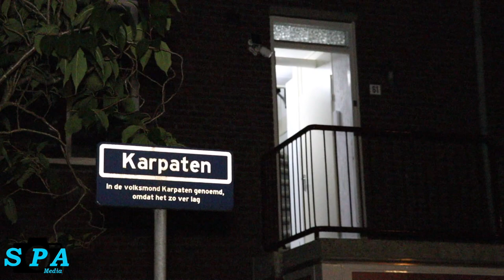Buurt opgeschrikt door harde knal bij woning | Karpaten in Leidschendam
Leidschendam – In de nacht van zondag op maandag werd de buurt opgeschrikt door een harde knal bij de voordeur van een woning aan de Karpaten in Leidschendam.

Omstreeks 01.30 uur hoorden buurtbewoners een enorm harde knal, ook de bewoner van de desbetreffende woning schrok wakker en rende direct naar beneden. Hier zag hij veel rook bij de voordeur. De brandweer werd direct gewaarschuwd en de bewoner waarschuwde zijn gezin waarna zij naar buiten zijn gevlucht. Er raakte niemand gewond.

In korte tijd kwamen er meerdere politie en brandweer-eenheden met spoed ter plaatse. De brandweer had geen brand waargenomen en heeft hierop kort onderzoek gedaan of de situatie veilig was, hierna konden zij al snel retour naar kazerne.

De politie had de omgeving al snel afgezet met lint en er zijn camerabeelden uitgekeken. Op camerabeelden is te zien dat er een persoon in een personenauto vertrekt. Er zijn meerdere verklaringen opgenomen en de bewoners doen aangifte.

Later in de nacht zijn er medewerkers van Forensische Opsporing (FO) ter plaatse gekomen om het Plaats Delict (PD) in beeld te brengen. Ook zijn er meerdere spullen door de politie meegenomen voor het onderzoek.

Voor zover bekend is er nog niemand aangehouden.